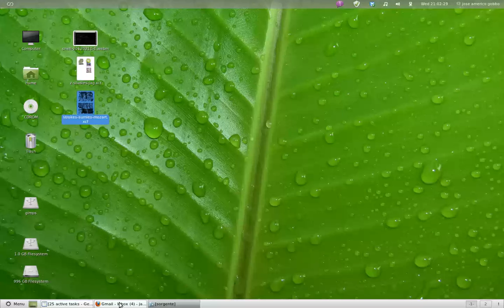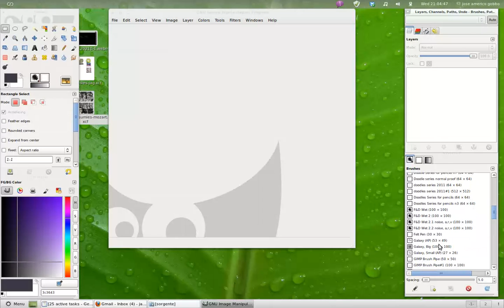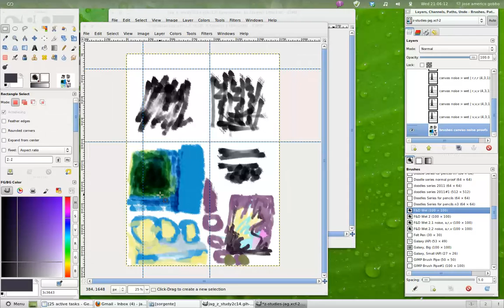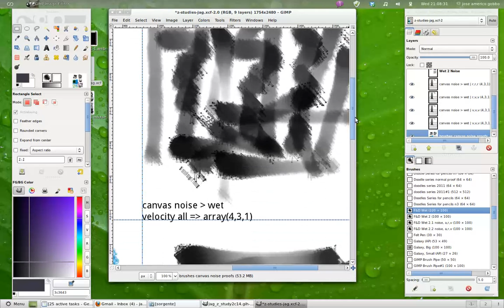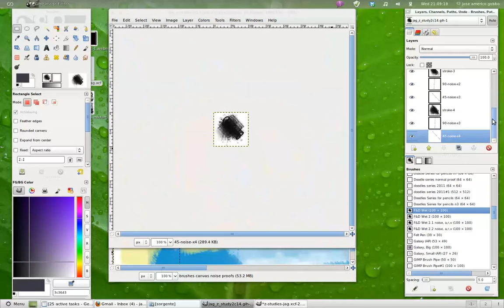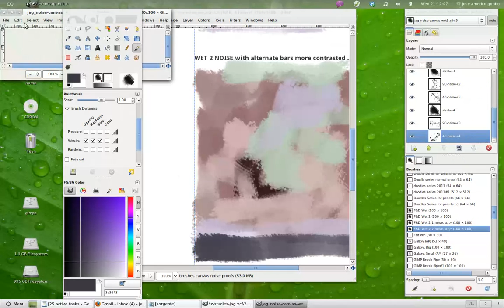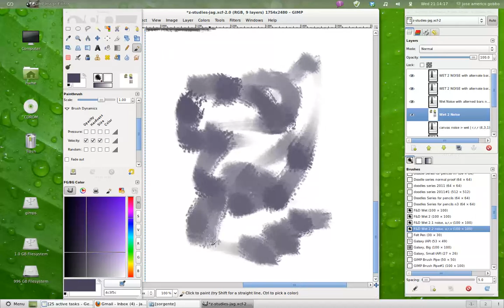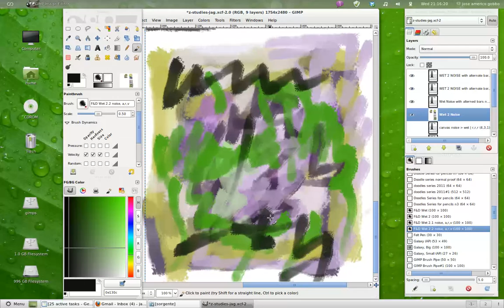Canvas Noise to Wet Series brushes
Uma pequena descrição dos pinceis nascidos a partir de uma ideia sobre produzir noise na tela.